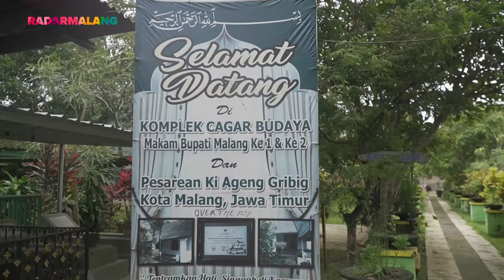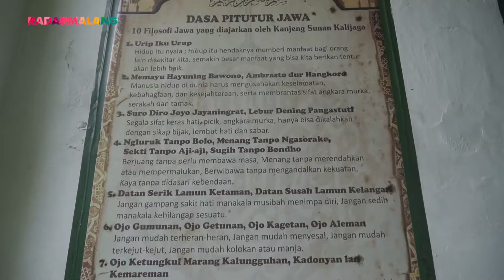Kedungkandang Bakal Punya Kampung Santri dan Kampung Kreatif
Universitas Islam Malang (Unisma) bekerjasama dengan Pemkot Malang menggelar Focus Group Discussion bertema Desain Pengembangan Kawasan Pariwisata d Wilayah Kedungkandang dan area makam Ki Ageng Gribig, Kota Malang.
Acara tersebut dihadiri berbagai elemen masyarakat, mulai dari pemkot malang sebagai pemangku kebijakan, Unisma mewakili akademisi, Jawa Pos Radar Malang dari media, dan komunitas Forum Peduli Demokrasi.
Rektor Unisma Prof Maskuri menyebut, sebagai institusi pendidikan, Unisma hadir tak hanya dengan konsep, namun para akademisi siap untuk turun bersinergi dengan masyarakat demi merealisasikan ide Kampung kreatif dan Kampung Santri di kawasan Kedungkandang.
Direktur Jawa Pos Radar Malang Kurniawan Muhammad menyebut, perlu dilakukan kajian lebih dalam khususnya sejarah Ki Ageng Gribig, jika ingin melakukan pengembangan kampung santri di wilayah Kedungkandang.
Wali Kota Malang Sutiaji menyebut, wilayah Kedungkandang bakal menjadi salah satu prioritas pembangunan Kota Malang ke depan. Karena wilayah ini yang masih bisa dikembangkan diantara wilayah lainnya. Sehingga setiap konsep pembangunan harus benar-benar direaliasikan, bukan sekadar wacana.